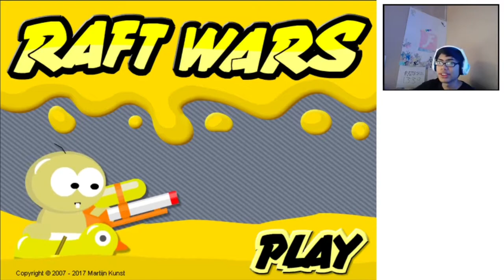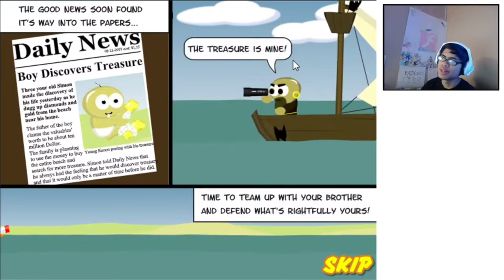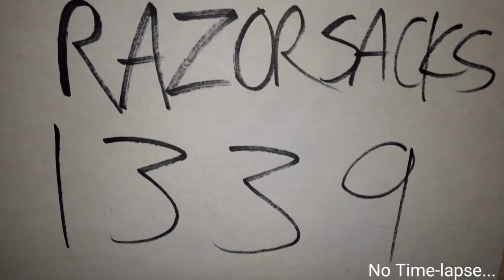THIS IS MINE! | Raft Wars | Not Yours!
Akidthatisslacking,causehedidn'tuploadlastFriday-Razorsacks plays an old flash game called Raft Wars!